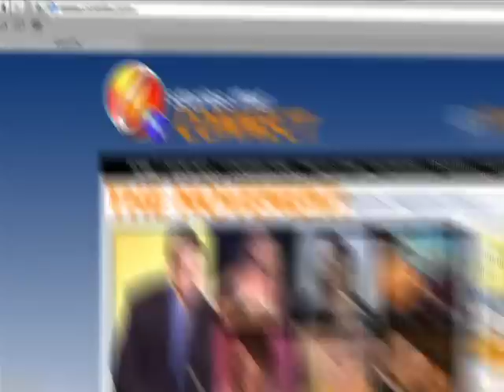Brian Welch: Why I Had To Leave Korn (Exclusive Interview)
Watch as we talk to Brian Welch, lead guitar player of Korn, about why he really felt the need to leave Korn. When did Welch discover he could no longer put up with his "party lifestyle" and what personal choices almost ruined his life. Watch this tell-all interview. It is incredibly powerful!